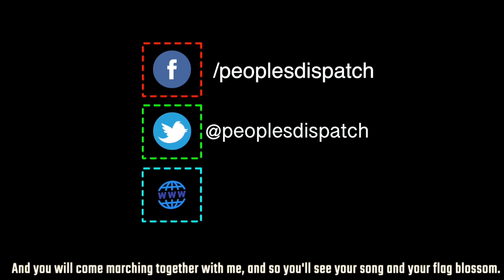Opposition led rally demands resignation of Pakistan’s PM Imran Khan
Today's headlines:

1. Coalition of Pakistani opposition parties stages rally against PM Imran Khan.
2. Members of the ALBA-TCP celebrate 16 years of regional integration
3. Hamas is ready to resume talks with Palestinian Authority government
4. Auto-workers at Kia Motors in South Korea continue strike for better wages
5. The impact of France’s Global Security Bill on police accountability